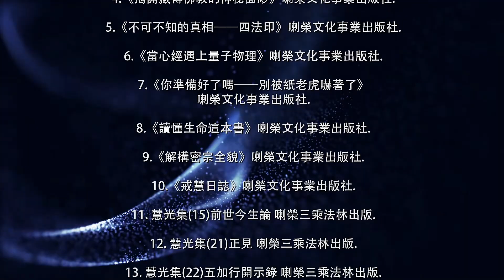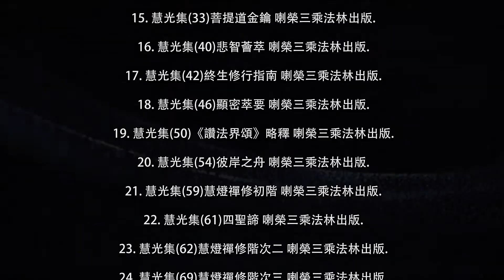《入菩萨行论》简要版12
温哥华慧灯小组-慧灯禅修班，慧灯读书会，慧灯助念团，长期招生中，欢迎加入我们和联络,所有活动均无任何费用。
慧灯禅修课是慈诚罗珠堪布观察现代人的特点,量身定制的一套系统学修佛法的课程.
慧灯禅修课的特点: 大乘佛法的简明版,生活版,现代版,浓缩版,实修版
1. 简明版 - 零基础,中学程度可以听懂
2. 生活版 - 适用人群:生活压力大,焦虑,抑郁,忙碌没时间.可以让更多的人缓解生活压力和烦恼
3. 现代版 - 学佛不只是烧香拜佛,从科学的角度来学习和了解自己的心
4. 浓缩版 - 每周一次,每次3小时,9年的课程,从皈依四加行一直到无上大圆满的系统完整闻思修
5. 实修版 - 从第二年开始打坐实修,每天1小时.有很多师兄都已有超过500+小时的禅修打坐经验
温哥华慧灯禅修班是道友们为学习慧灯禅修课而自发组织的学习小组.
温哥华慧灯禅修班的学习不收取任何费用. 学习方式采取实体道场共修 + 网络共修结合的方式。